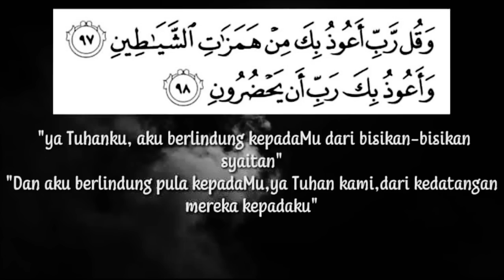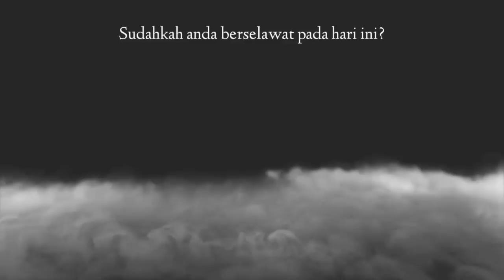Kisah Seram Rumah Pusaka Jeli Kelantan 2012 | Perang Manusia vs Emu Australia 1932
Video kali ini menampilkan 2 kisah. Kisah pertama dalam segmen singgah seram, menceritakan tentang kisah seram yang berlaku di sebuah rumah pusaka di Jeli Kelantan pada tahun 2012. Kisah kedua pula dalam segmen pelik dan aneh, menceritakan tentang operasi menghalau burung-burung emu di sebuah wilayah di utara Australia, berlaku pada tahun 1932.